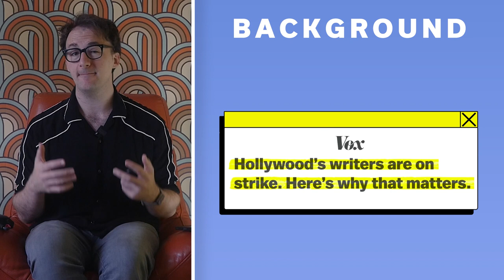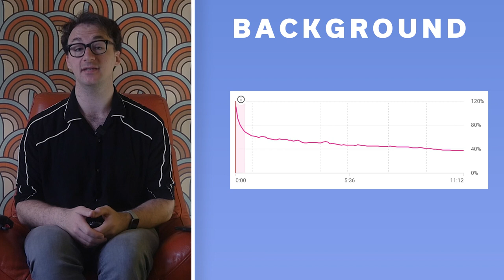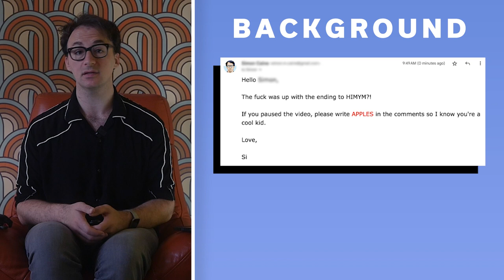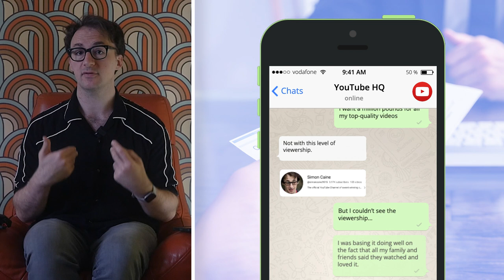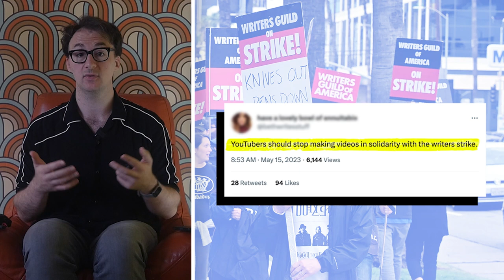EXPLAINED Writers Guild of America WGA Strike: AI, Streaming transparency and the future of content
The writers' strike has officially begun and if you’re a regular viewer of this channel you might be asking why are you talking about it.

Well, it turns out this strike is about AI, data transparency on streaming platforms and the future of content from major studios.

The strike also meant that many late-night TV shows are on pause including Jimmy Fallon, and Jimmy Kimmel, which is why you’re getting this update from what the comments section keeps referring to a Primark John Oliver.

Let’s look at why writers are striking, what this means for your favourite tv shows and why technology is potentially taking away people’s jobs.

Chapters:

📺 0:00 - Intro - My 2023 predictions for social media, surveillance capitalism and tech
📺 0:39 - Part 1 - A bit of background to the Writers Guild of America's strike.
📺 2:40 - Part 2 - Feature Films: What is the Writers Guild asking for.
📺 3:21 - Part 3 - What are Mini Rooms and how do they impact the development of shows / films
📺 4:15 - Part 4 - Residuals: What is the Writers Guild asking for.
📺 5:44 - Part 5 - Why are writers scared of AI / ChatGPT?

Amazon -

Everything else -